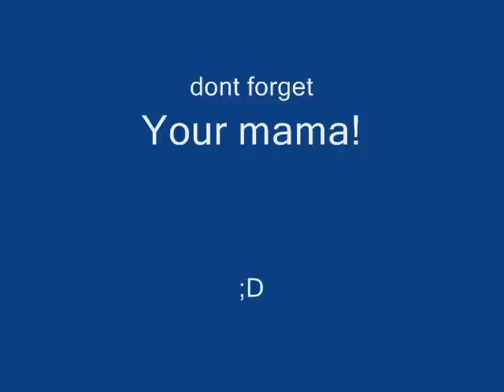NRC and FBR Lottery Battle Part 1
Us having a lottery battle with two crews mixed up.